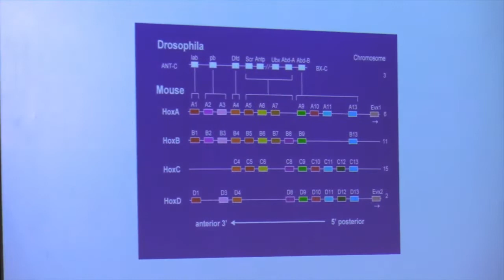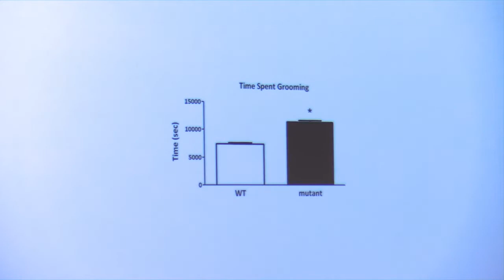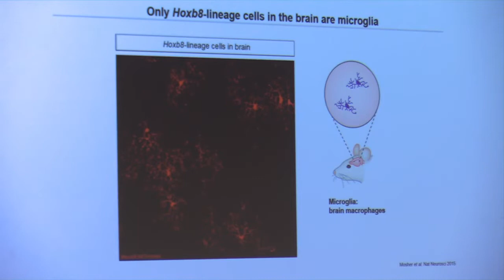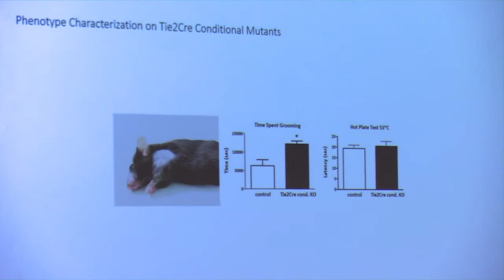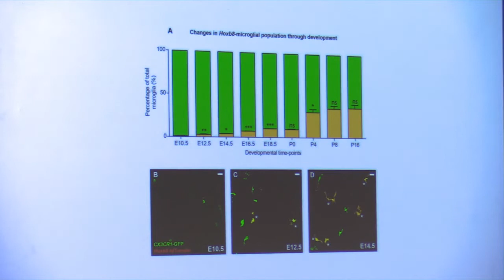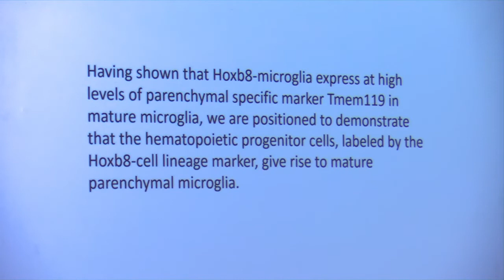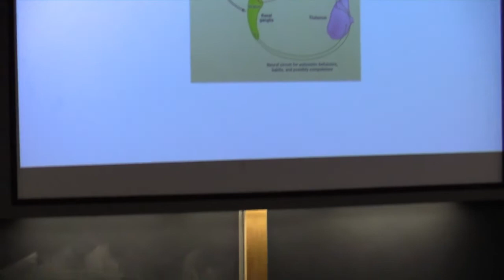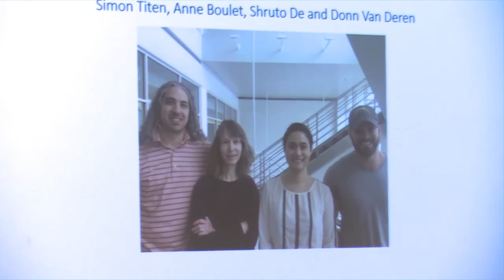Mario Capecchi - Frontiers of Science Lecture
November 13, 2018. The Role of Microglia in OCD Spectrum Disorders

Dr. Capecchi’s talk will discuss the modeling of a neuropsychiatric disorder – obsessive compulsive (OCD) spectrum disorder – in the mouse. His analysis provides the unexpected conclusion that microglia – immune cells in the brain – normally control specific brain circuits, and that defective microglia results in aberrant behavior very similar to the human OCD spectrum disorder known as trichotillomania.

Opening remarks by University of Utah President, Ruth Watkins. Introduction by School of Biological Sciences Director, Denise Dearling. Public viewing of Dr. Capecchi’s original, custom-designed Micromanipulator Device which he used to conduct much of his research leading to the Nobel Prize in 2007.